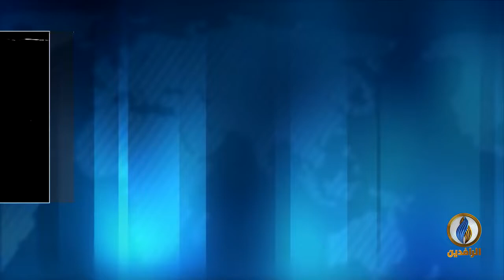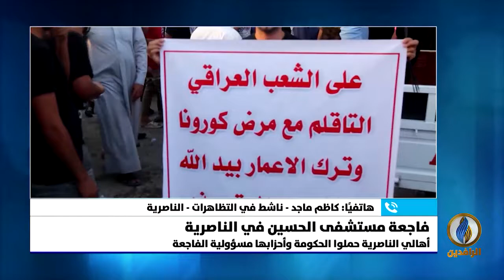مداخلتا د. حامد الصراف والناشط كاظم ماجد بشأن تداعيات فاجعة مستشفى الحسين وفشل المنظومة الصحية